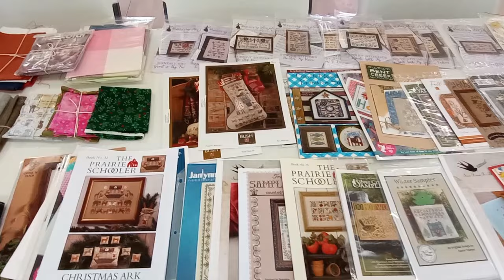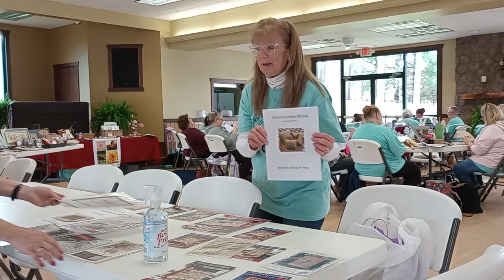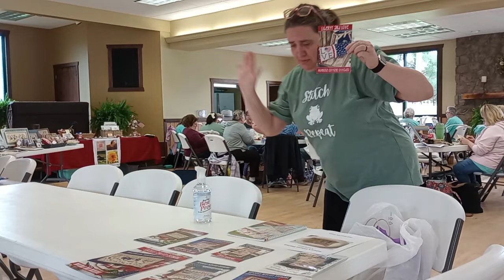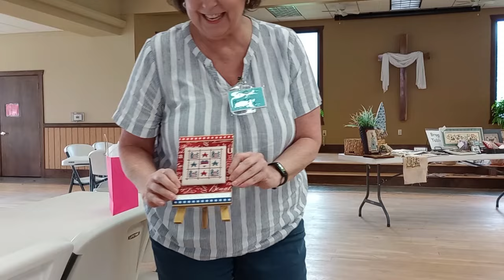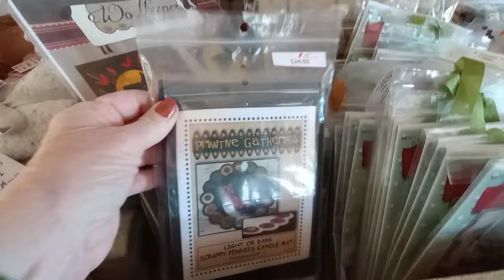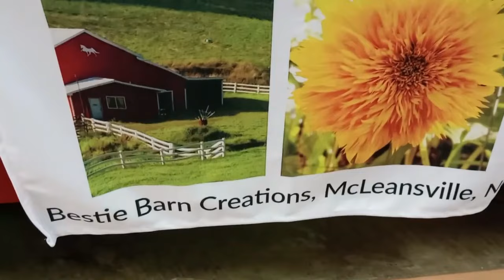flosstube Extra ~ Retreat Door Prizes ~ Gift Swap ~ Vendor Tables ~ March 2024 Cross Stitch Retreat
We had lots of fun with the bingo game, door prizes, and sharing some beautiful gifts, made by a group of talented ladies.